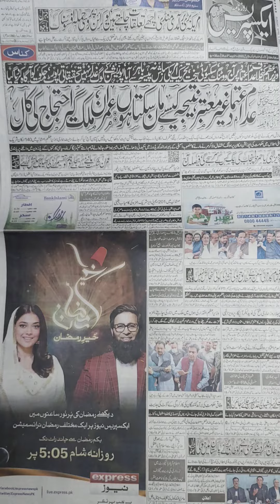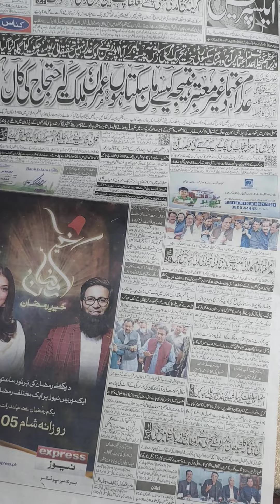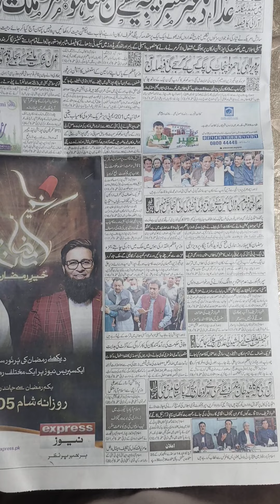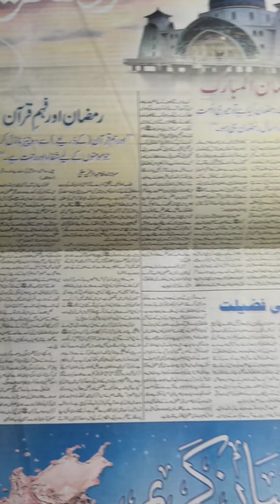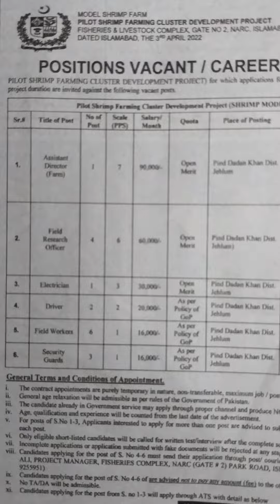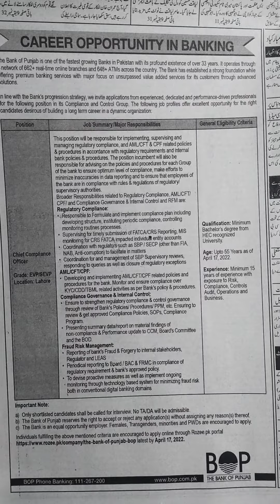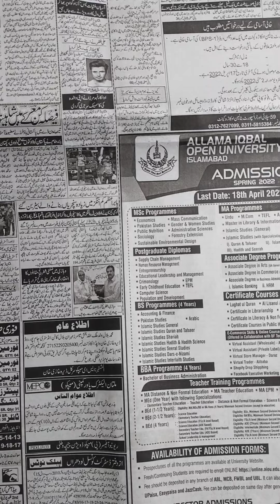Sunday jobs Update I PPSC FPSC FIA II Sunday jobs Update II PPSC FPSC FIA